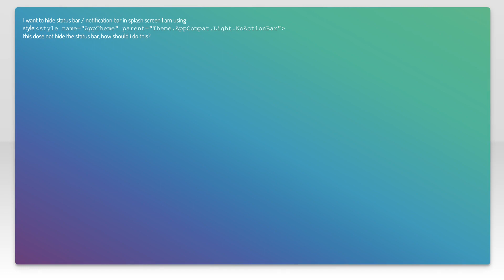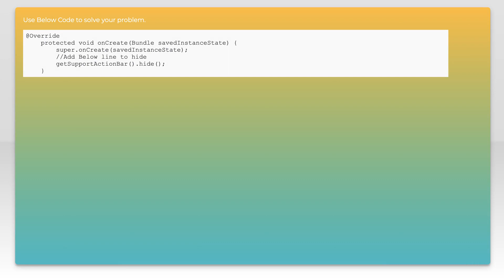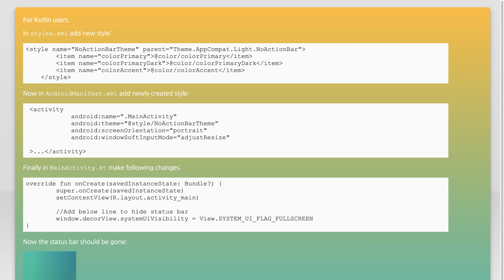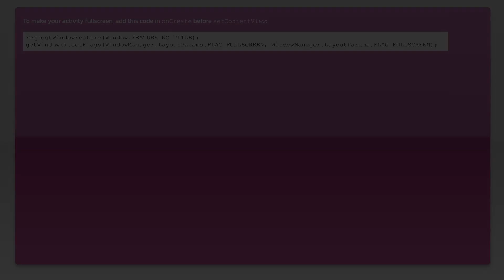How to hide status bar in android in just one activity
android: How to hide status bar in android in just one activity

Related to: android, android-styles